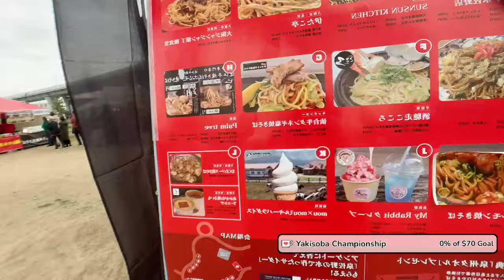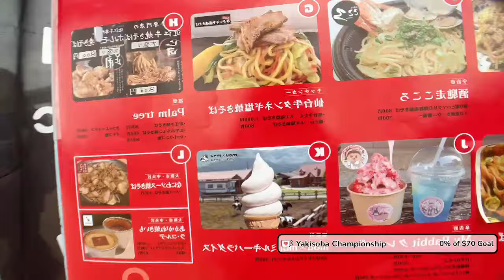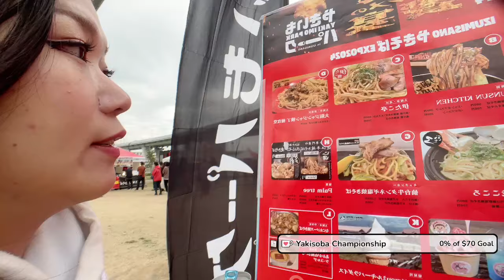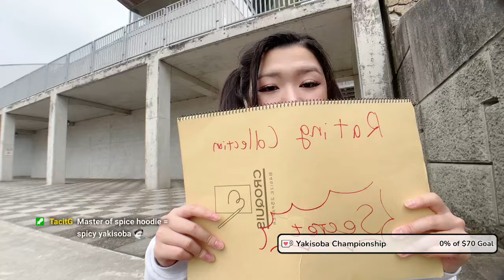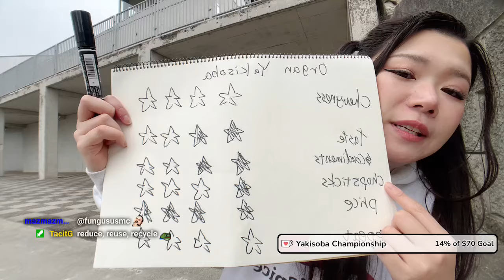The Professional Yakisoba Reviewer 2024-03-17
There's a yakisoba and sweet potato festival near the sunrise beach! But Hazu is all sweet potato-ed out from the last festival. That's alright, time to try these fried noodles and see if they're any good.